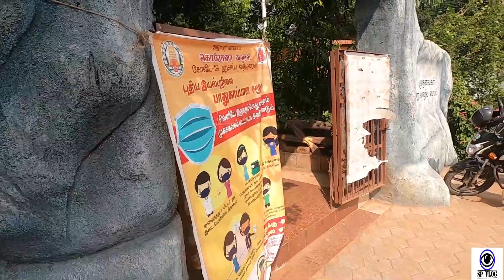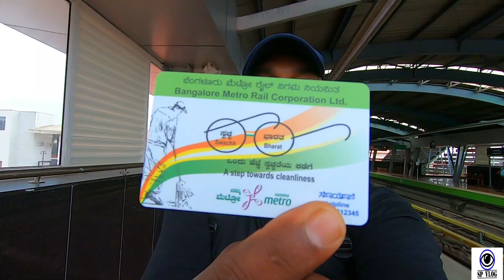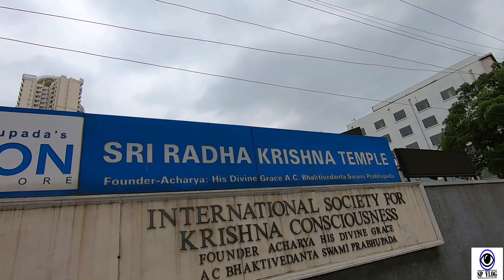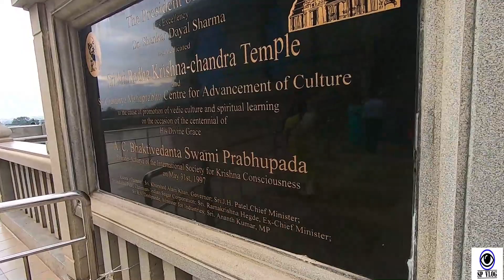ബാംഗ്ലൂർ ഡേയ്സ് .മെട്രോയ്‌യുലൂടെ ഒരു യാത്ര .എസ്കകോൺ ടെംപിൾ ഫുഡ് സ്റ്റാൾ ഗുജറാത്തി ധോക്ല്ല CROCODILE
BANGLORE DAYS.METRO TRAIN ..ISKCON TEMPLE FOOD CORNER. പണ്ടത്തെപോലെ അല്ല ഫുഡ് കുറവാണ് .crocodile rehabhitation centre,